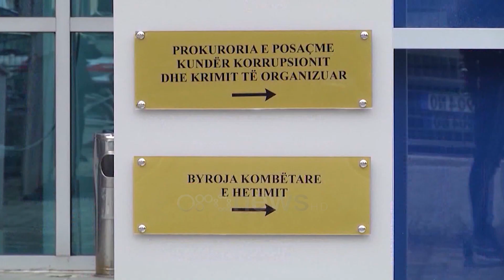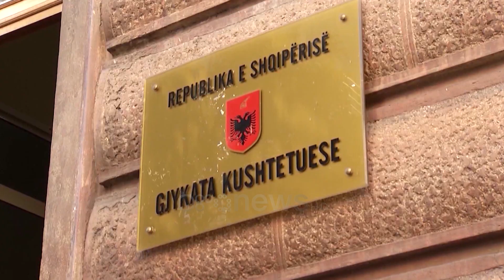GJKKO dënon me 1 vit shërbim prove ish-kreun e Gjykatës Kushtetuese, Bashkim Dedja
Ish-kreu i Gjykatës Kushtetuese, Bashkim Dedja është dënuar nga GJKKO me 1 vit shërbim prove për fshehje të pasurisë. Bëhet fjalë për 2 apartamente, 1 në Tiranë dhe 1 në Golem dhe një hua prej 10 mijë Eurosh.

Gjatë zhvillimit të seancës, Dedja ka thënë sa i takon shumës prej 10 mijë Euro që e ka marrë hua.

“Ja kam marrë kunatit dhe ai ka punuar në vitin 2000 dhe në ato vite nuk janë deklaruar të ardhurat nga emigracioni”, ka thënë Dedja para trupës gjykuese.

Sa i takon apartamantit 146 metra katrorë, për këtë pasuri, ka deklaruar se ka marrë kredi e cila vijon deri në vitin 2033. Ndërsa për apartamentin në Golem ka thënë se është në pronësi të vëllait dhe se e ka përdorur ai.